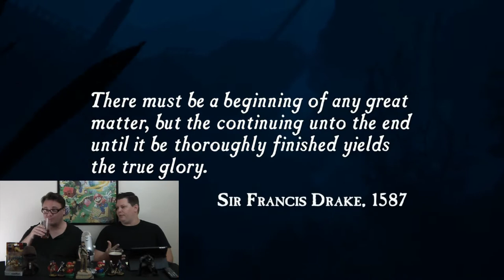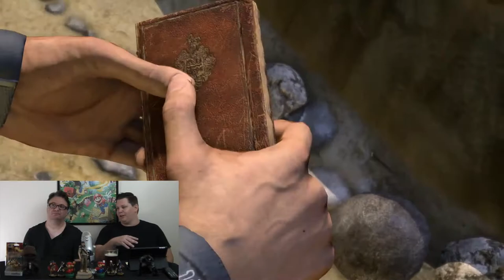Uncharted Drake's Fortune : Let's Play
Nick and Shawn check out Uncharted: The Nathan Drake Collection.  We discuss our first impressions of the game and why this franchise is unforgettable.